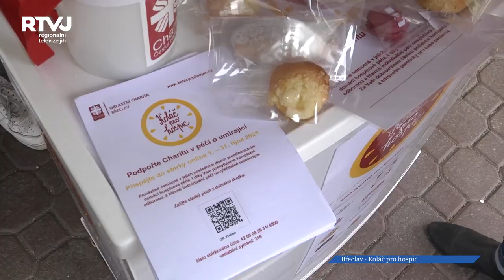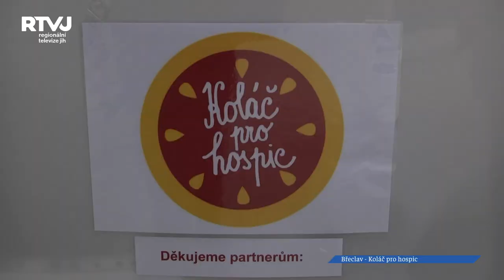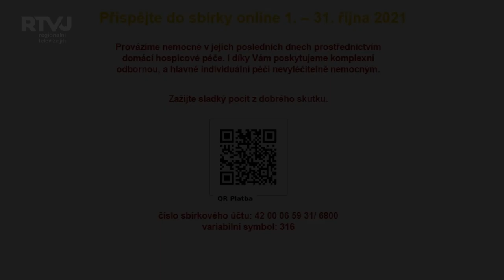Koupí koláčku podpoříte Charitu v péči o umírající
Omluvám se nemám čas, strašně spěchám, mám schůzku to byly slova, které jsme zaslechly při natáčení reportáže koláč pro hospic. Doba nás nutí být efektivnější rychlejší produktivnější, ale jednu věc neošidíme, a to je naše stáří které pomalu přichází ať se snažíme sebevíce bránit. Pomoci s posledními dny našeho života pomáhá diecézní Charita Brno, která mimo jiné zajišťuje domácí péči pro umírající, a tak již tradičně pořádá sbírku Koláč pro hospic.